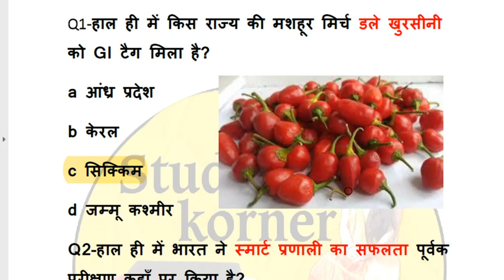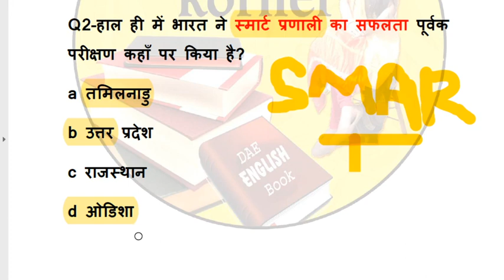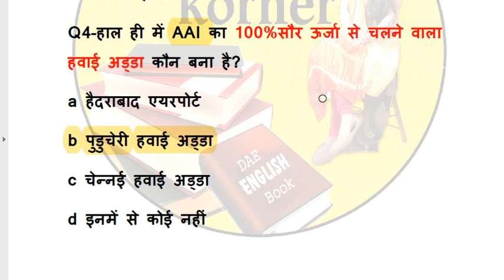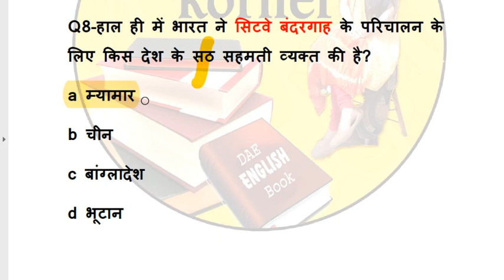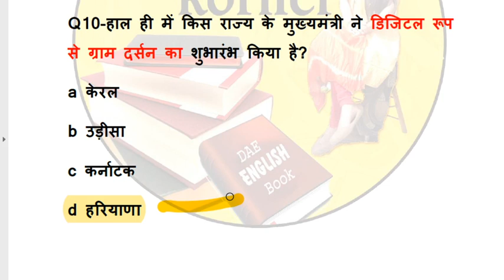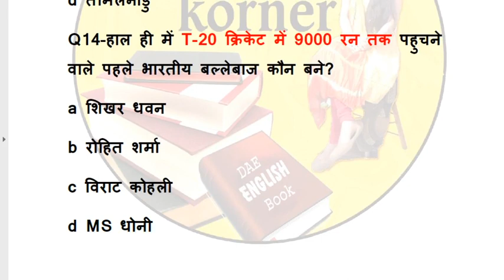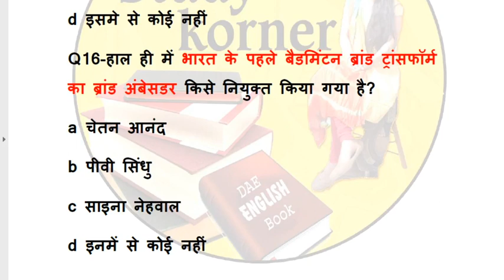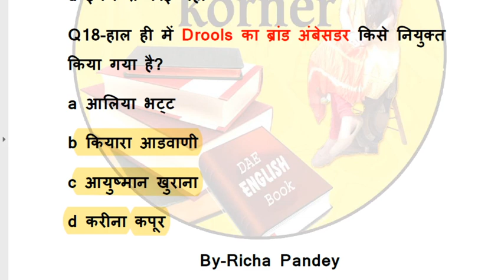08-09 October 2020 Current Affairs|Current Affairs In Hindi|Daily Current Affairs,uppsc,upsssc,ssc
08-09 October 2020 Current Affairs|Current Affairs In Hindi|Daily Current Affairs,uppsc,upsssc,ssc
08-09 October 2020 Current Affairs|Current Affairs In Hindi|Daily Current Affairs,uppsc,upsssc,ssc
About:Study Korner is a channel which helps you to prepare for all teaching exams &ssc.,railway exams & especially helps you to prepare Ctet/Tets pedagogy.
Here on study Korner we discuss everything you need to know for any teaching exams such as Ctet,TETs,KVS,DSSSB etc.
Here on study Korner we cover multiple subjects for all these teaching exams such as EDUCATIONAL PSYCHOLOGY &PEDAGOGY,ENVIRONMENTAL STUDIES,ENGLISH MATH,HINDI & also focus on current affairs.